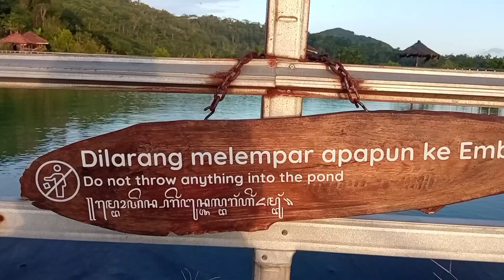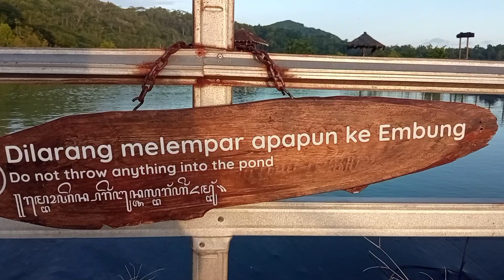pemburu senja di embung nglanggeran.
embung nglanggeran adalah telaga buatan yg terletak di wilayah desa Nglanggeran kecamataan patuk kabupaten gunung kidul propinsi yogyakarta.
pemerintah membangun embung di atas bukit gunung nglanggeran wetan. embung ini di buat untuk menampung air hujan dan di manfaatkan untuk mengairi perkebunan buah milik warna setempat pada saat musim kemarau. embung nglanggeran atau danau buatan menjadi salah satu obyek wisata yg ada di kawasan gunung api purba dan menawarkan pemandangan alam yang indah dari ketinggian. serta memberi tempat yg luar biasa untuk melihat matahari terbenam pd sore hari.